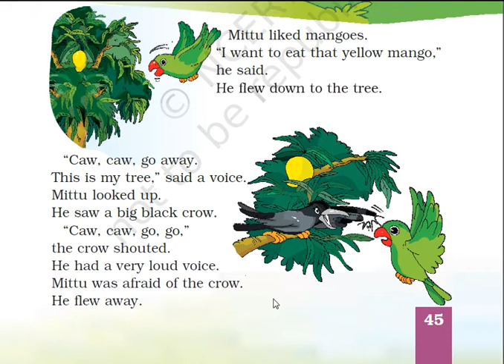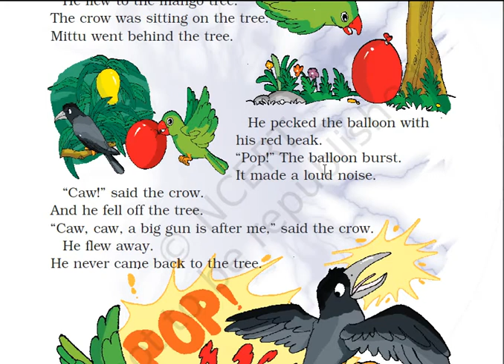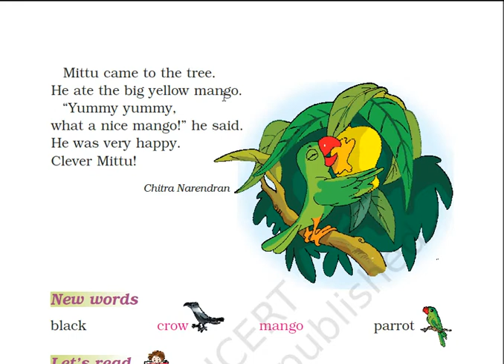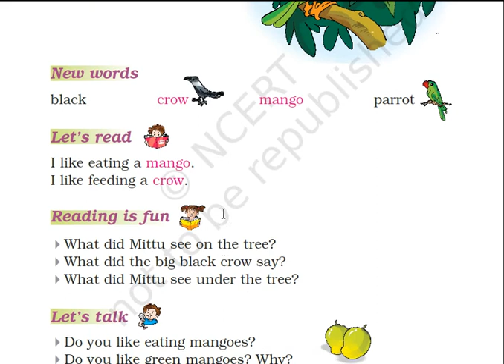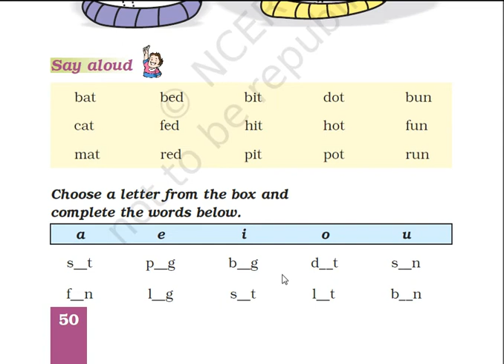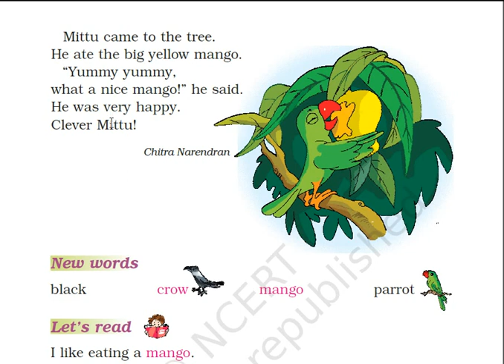Class 1 Marigold Ch-8 Mittu and The Yellow Mango(Reading Completed)